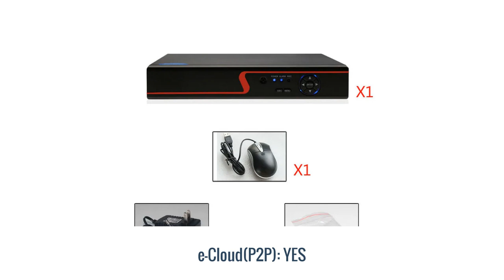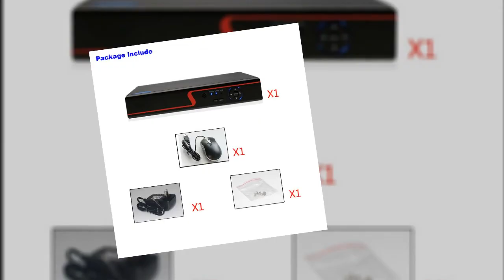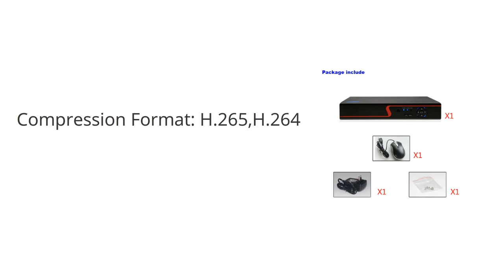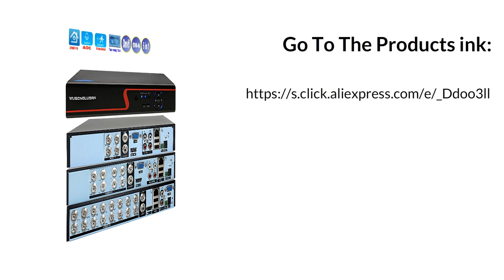1080P Video Surveillance Recorder 2023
Xmeye Smart Dvr Nvr 4/8/16 Channels 5MP-N 1080P Video Surveillance Recorder Audio Over Coaxial Motion Detect For CCTV Cameras